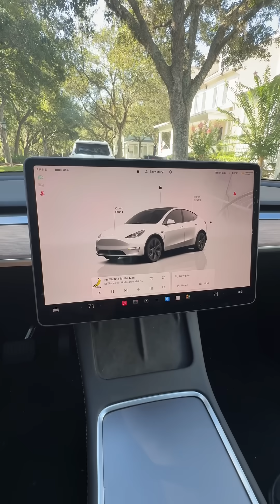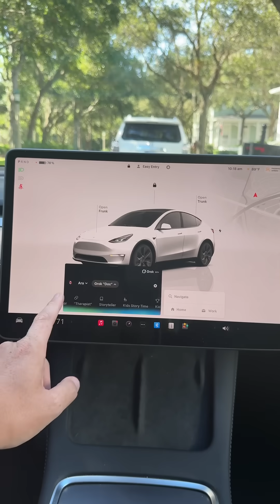3 actually useful functions of GROK AI in Tesla Cars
– Follow your specific interests via EYNTK Instagram & Facebook